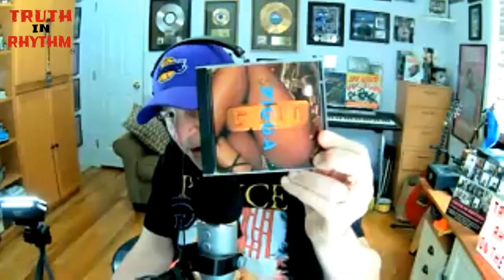"TRUTH IN RHYTHM" - Michael Bland (Prince, Soul Asylum), Part 2 of 4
Featured in TIR Episode 254 (Part 2 of 4; see Part 3 ): Drummer Michael Bland, best known as a member of Prince’s New Power Generation band and his subsequent work with the superstar as well as associated acts. Here in the first of an epic four parts spread over two TRUTH IN RHYTHM episodes he shares a candid, insider account of the man, the band and the music.

Bland has also carved out a very impressive career holding the beat down for a broad range of well-known artists, including Phil Upchurch, Foley, George Benson, Maxwell, Jef Lee Johnson, Jonny Lang, Soul Asylum, Mandy Moore, Miley Cyrus, Indigenous, Nick Jonas, the Backstreet Boys, Clay Aiken, Demi Lovato, Boyz II Men, Chaka Khan, Maceo Parker, Vulfpeck and Cory Wong.